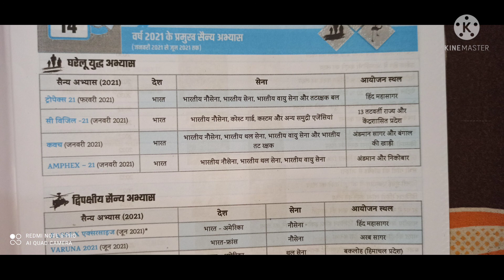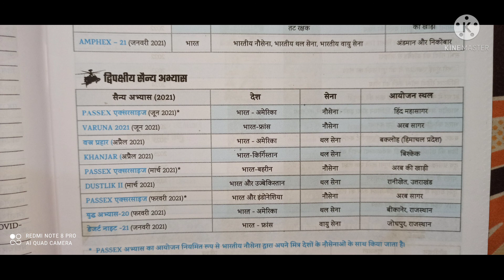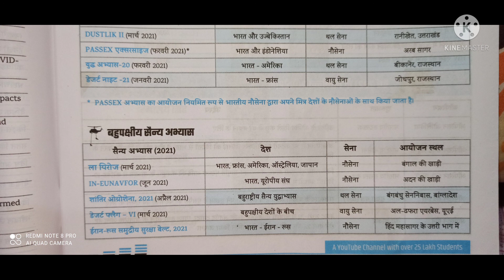Edu Teria अर्द्धवार्षिकी 2021 (वर्ष 2021 के प्रमुख सैन्य अभ्यास )